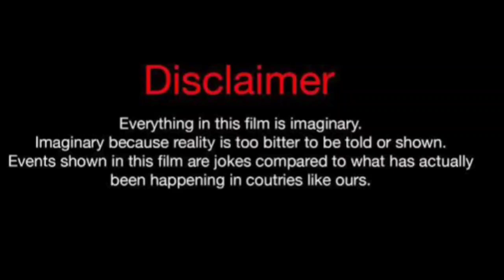Denzell Dandridge Vs Kimberly (Kountry Wayne member) Lifestyle Comparison 2024